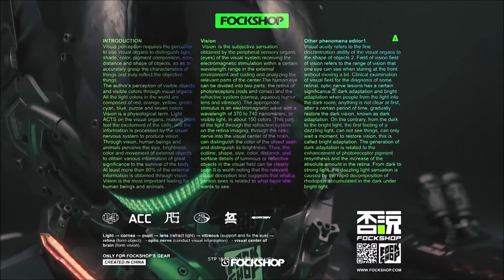หน้ากากไซเบอร์พังก์ Cyberpunk 2077 FOCKHSOP Black Face Mask รีวิว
หน้ากาก ผลิตจาก ABS PVC

BoxCat Games - Breaking In